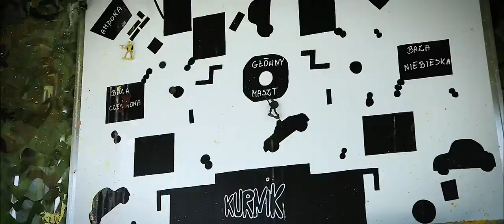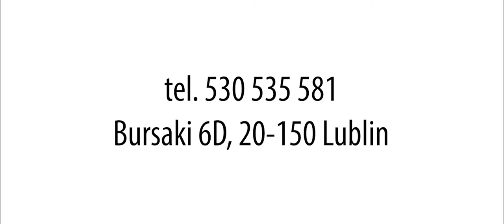PaintballCity - arena w centrum miasta!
Jak rozładować energię, a przy tym dobrze się bawić?
Zbierz ekipę i przyjdź sprawdzić się w boju!
Gwarantujemy niezapomniane przeżycia, moc adrenaliny i wrażenia jakich nie doznasz nigdzie indziej :)
Jedyna arena na świeżym powietrzu w centrum miasta!

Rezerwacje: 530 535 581